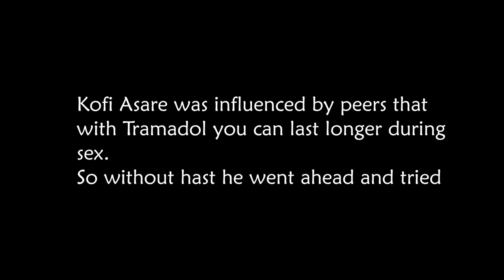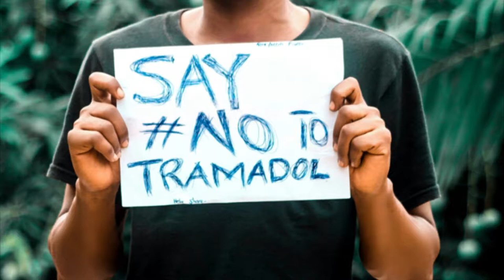5150320028_Douglas Kemevor_ Abuse of Tramadol_2018